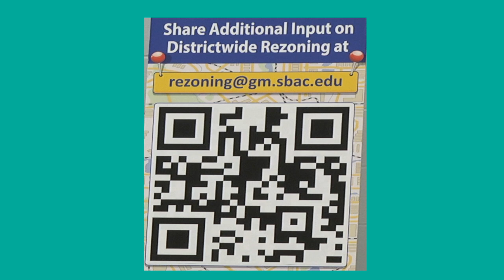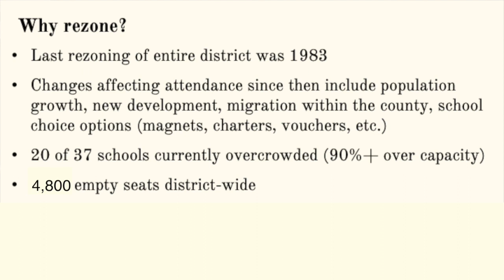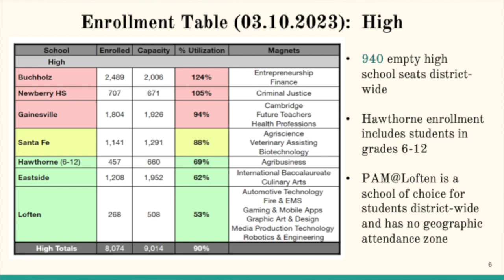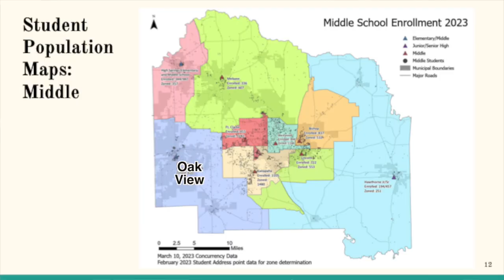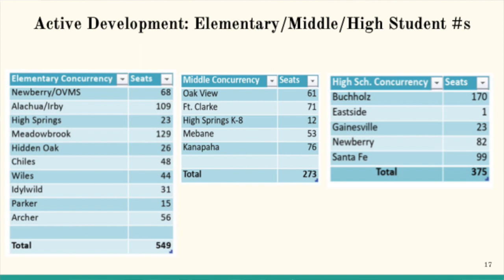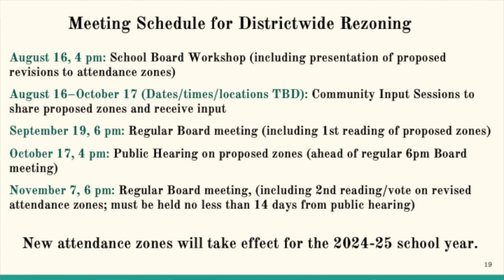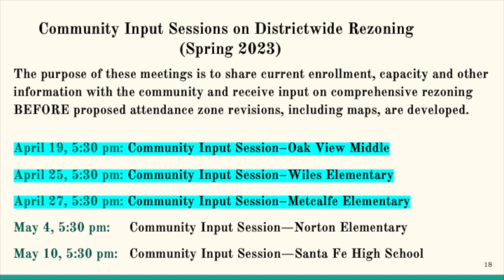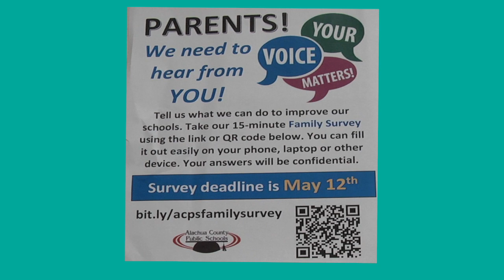05/04/23 Community Input on Rezoning at Norton Elementary